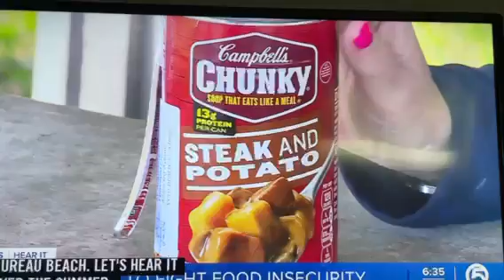Daughters of the King Soup Can Ministry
Nancy Kelly is interviewed on WPTV about the DOK Soup Can ministry.